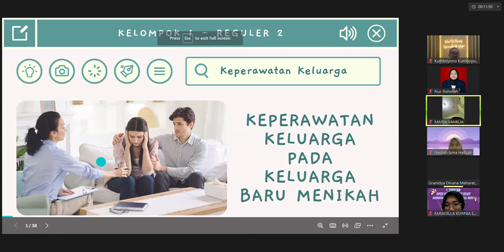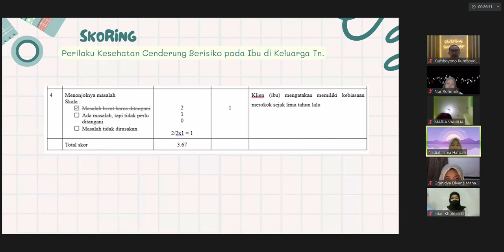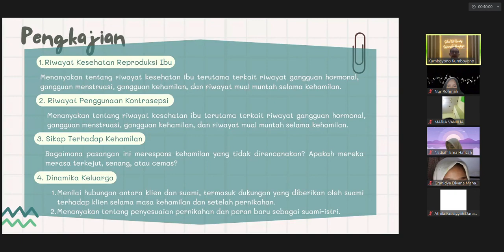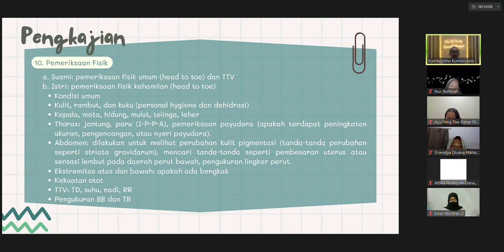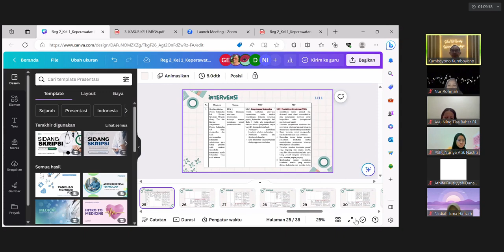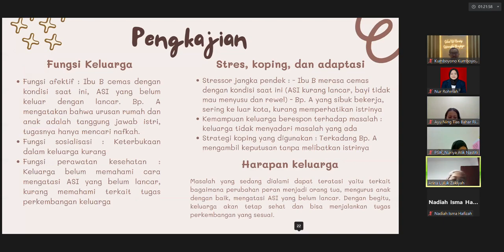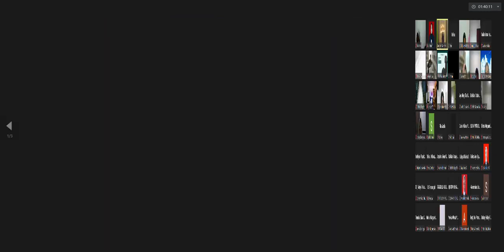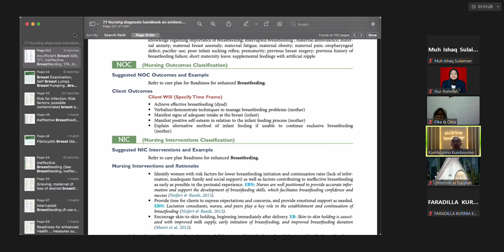Kep. Keluarga (SMT 5) TM 5 Keperawatan Keluarga pd Keluarga Baru Menikah & Childbearing